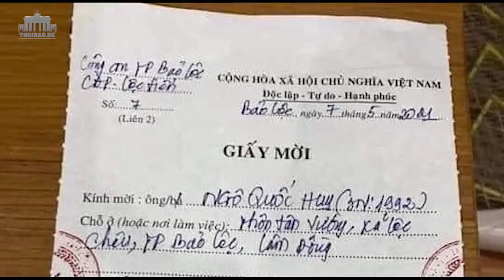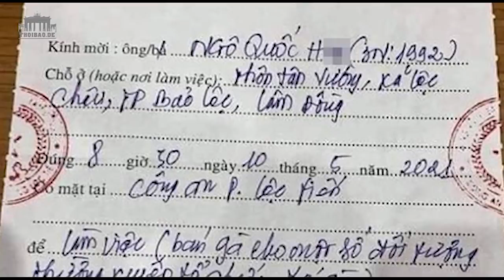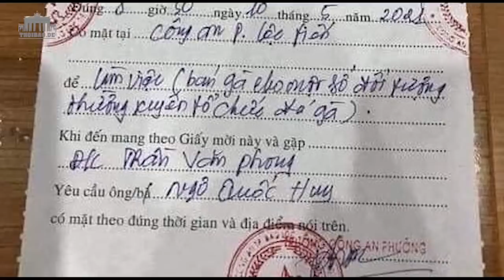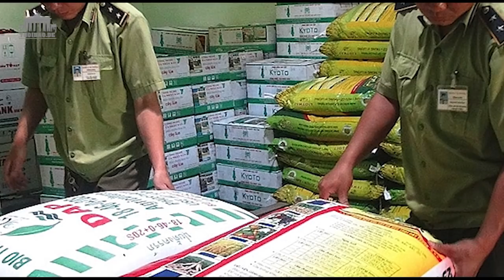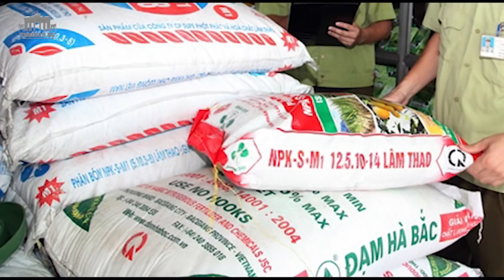Công an mời người bán gà lên phường: Sự lạm quyền dẫn đến oan sai?